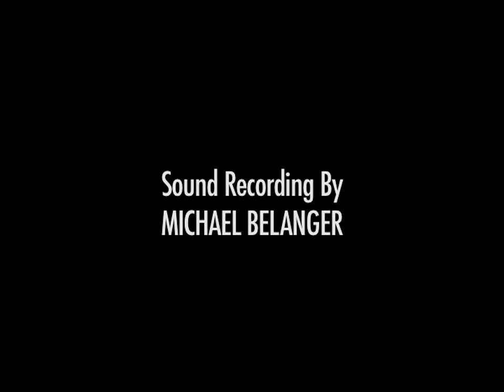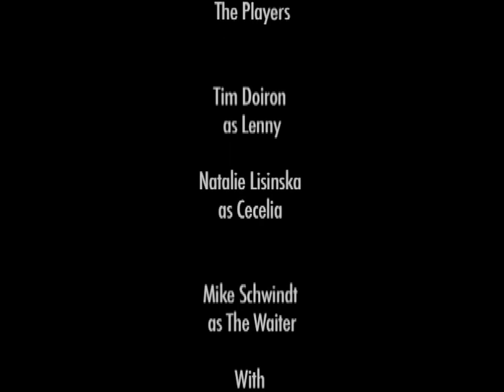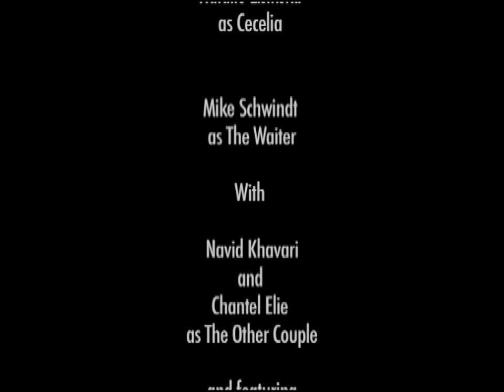The Breakup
Short student film